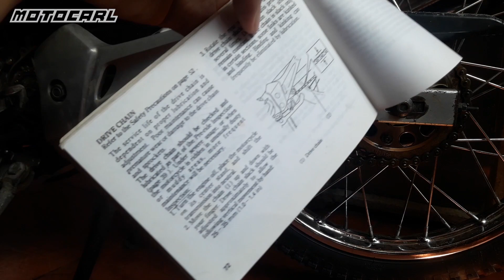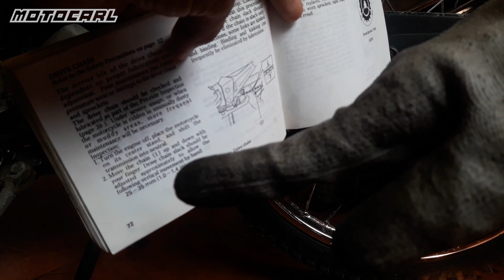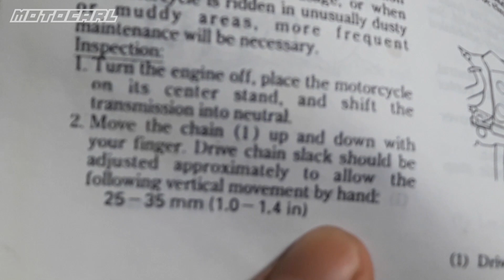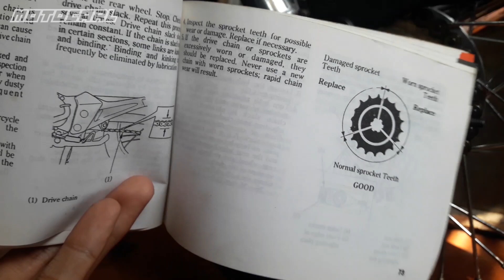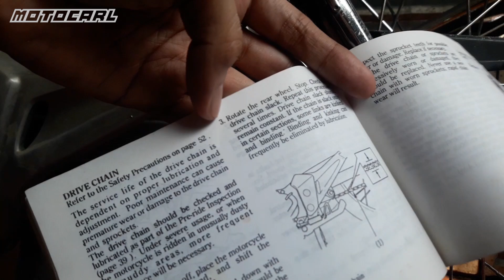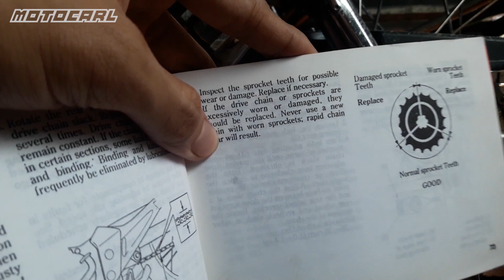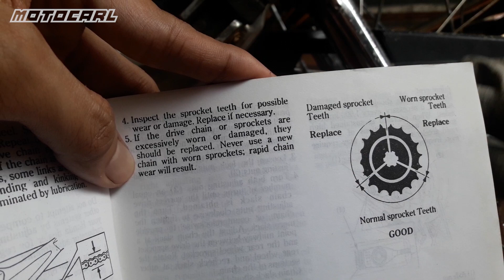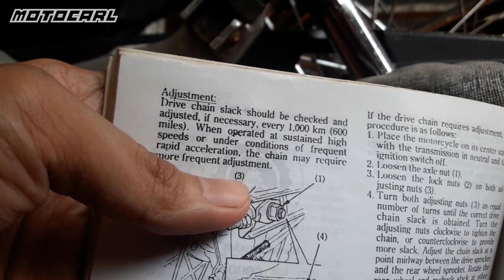Proper chain adjustment ng motor | Honda XRM125